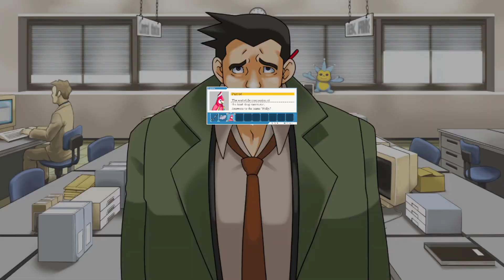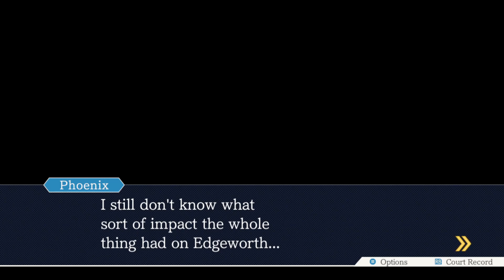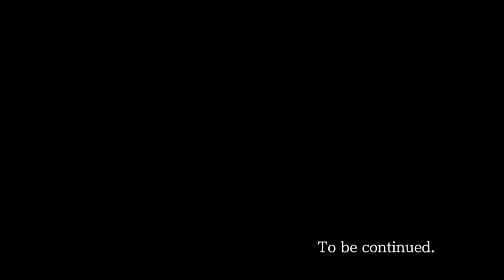He Forgor This Time (Part 10)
That's pretty sad :(